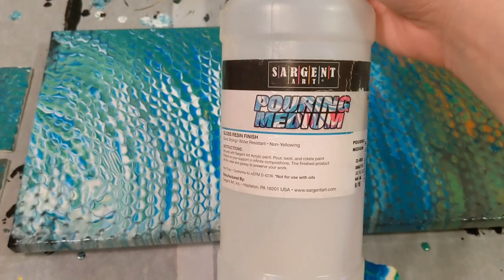Left Over Paint Traveling Tree Ring Reverse Dip Acrylic Pour Painting - Sargent Art Pouring Medium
In this video I use left over paint mixed with Sargent Art Pouring Medium and Sargent Art pearlescent mixing medium. I create an acrylic pour painting on a 8x20 canvas and several ceramic tiles doing a traveling tree ring pour then doing a reverse dip using bubble wrap to create a pixely look. Then I set the tiles on top of the bubble wrap with the use paint on it wiggled it around a little bit and pulled it up to create a really cool pixely ceramic tile. Let me know what you think!

Materials used:
-Sargent Art pouring medium
-Sargent Art Pearlescent mixing medium
-Artist Loft Flow Acrylic (white and black)
-Artist Loft Acrylic (red, yellow, and blue)
-Ceramic tiles
-Canvas

Paint ratio approximates:
-80% Sargent Art Pouring Medium
-20% Acrylic Paint
-Water to consistency
-Sargent Art Pearlescent mixing medium - add as little or as much for sparkley paint. I just added a little

***This video was created for adults***